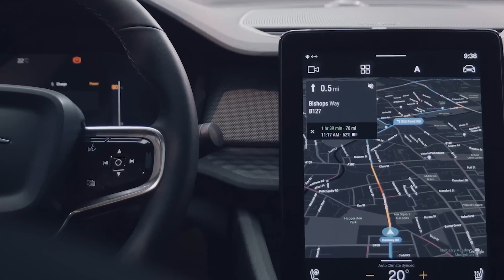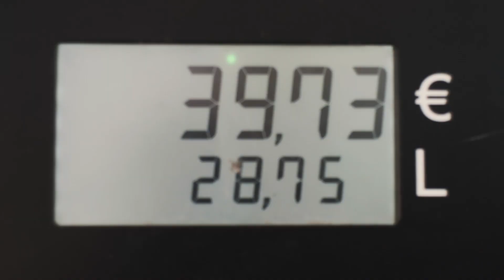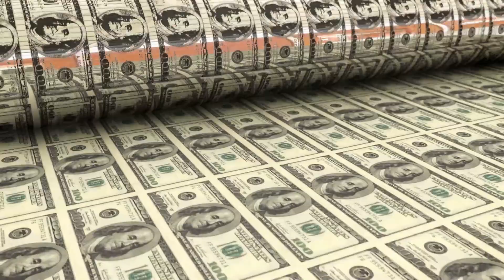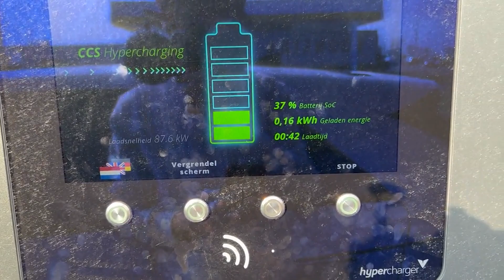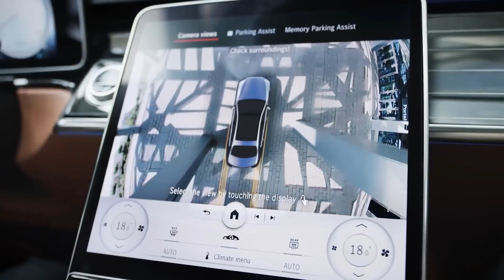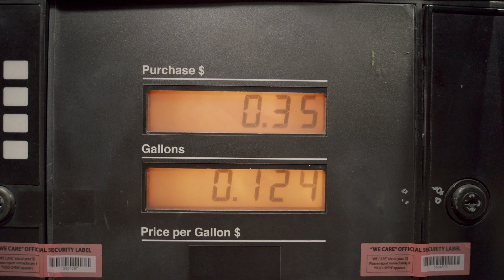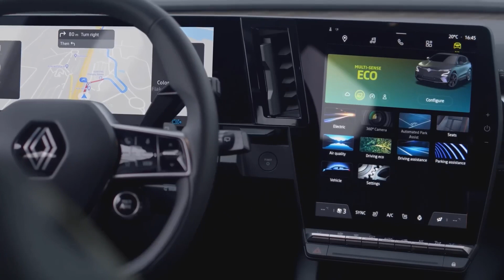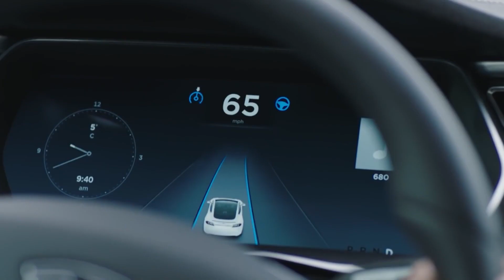Gloomy Future of Electric Driving, Electricity Prices Skyrocket!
With a compounded annualized growth rate at a jaw-dropping 21.7%, the
industry is expected to grow by an incredible margin, from 8.1 to 39.21 million
units by 2030. And why wouldn't it? Consumers all over the globe have been demanding for a
cleaner Earth through cars having minimal toxic emissions to the atmosphere –
an idea electric cars were made for! However, the path towards dominance in the market is no longer clear as a crystal for the industry. The recent spikes in electricity prices could jeopardize the
future ahead. Where does this leave the industry, and what lies ahead in the future?
This and many more questions will be dissected in this video, so be sure to stay
with us till the end!

Body
Did you know that 2022 is predicted to be another record-breaking year? That's
right! Only last year, around 9.5% of new passenger car registrations were EVs and by
this year, guess what? It's now over 13%! Fast forward to the dawn of rising electricity prices, and now, things may just be looking different in the near future! Yeah sure, electric vehicles are by no means cheap. As a matter of fact, they're more expensive than gas-powered cars on average. Coupled with the electricity concerns nowadays, a lot of people may be influenced to reignite their interest in gas cars